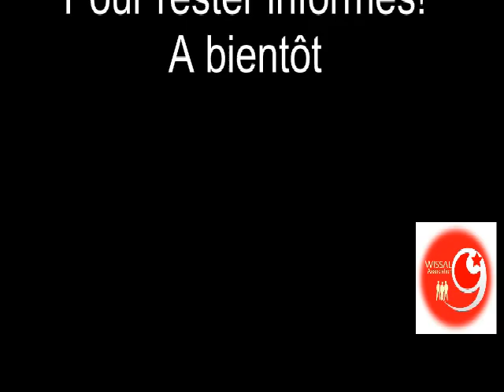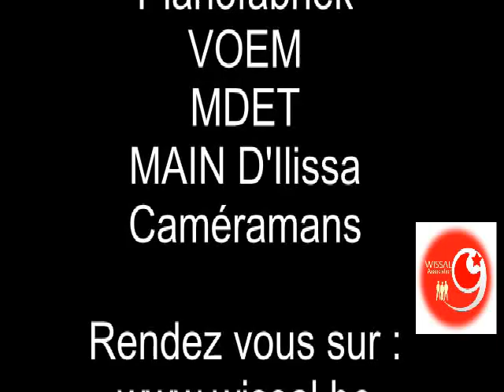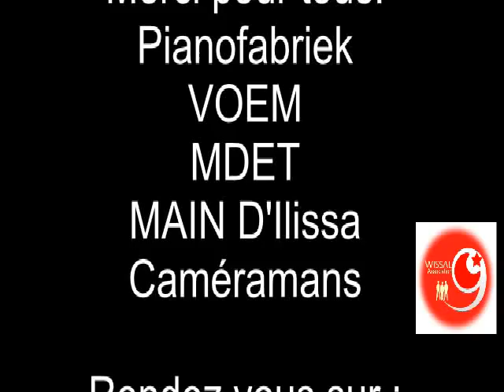Soirée du 14 janvier 2012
Fête du premier anniversaire de La révolution Tunisienne 14 janvier 2012.

Campus CERIA Audotorium Jacques Brel.

Wissal asbl,